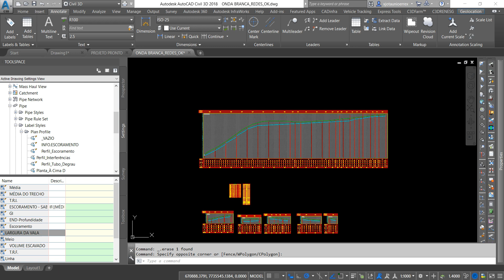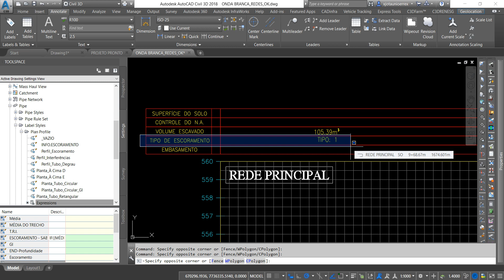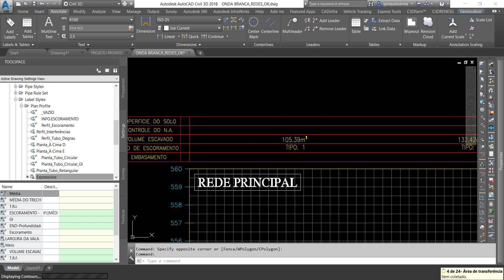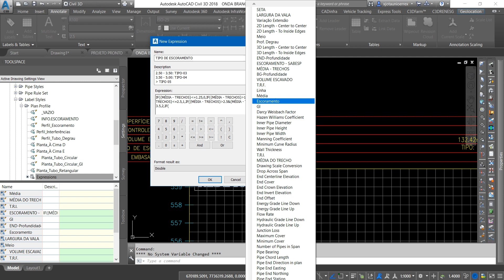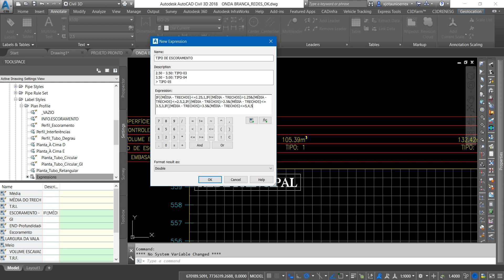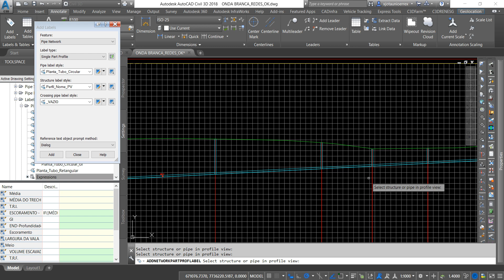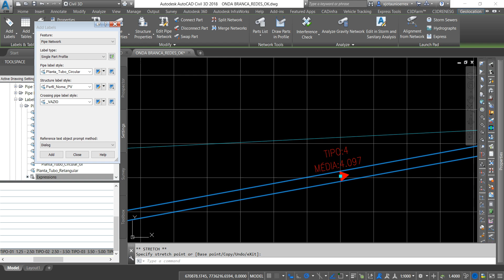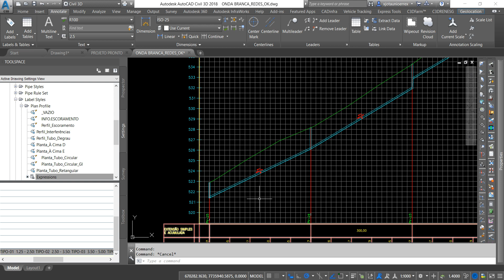AutoCAD Civil 3D 2019 - EXPRESSIONS - 01